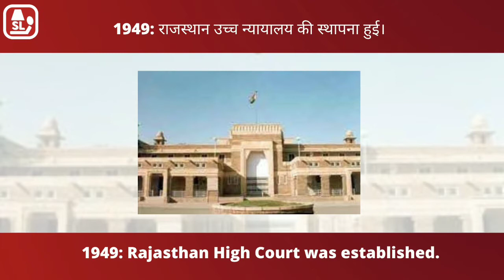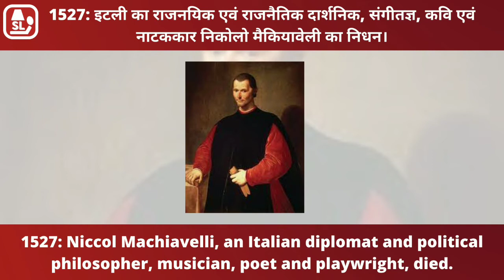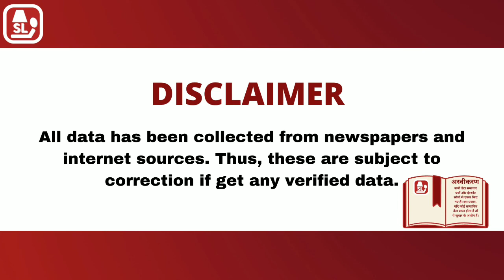21 june | Today’s History Live | Competitive Questions | For All Exams | Sunil Kumar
21 june | Today’s History Live | Competitive Questions | For All Exams | Sunil Kumar

1576: मुगलों ने महाराणा प्रताप सिंह को हल्दीघाटी के युद्ध में हरा दिया था.
1756: जॉन जेड हाॅलवेल के नेतृत्व वाली अंग्रेज सैन्य टुकड़ी नेबंगाल के नबाव सिराजउद्दौला के समक्ष आत्मसमर्पण किया। उसी रात हुई एक नृशंस घटना में 123 अंग्रेज कैदियों की मौत हो गयी।
1862: लिंकन यूनिवर्सिटी से बैनरी-ऑन-लॉ डिग्री प्राप्त करने वाले गणेंद्र मोहन टैगोर पहली भारतीय थे.
1941: चक्रवर्ती राजगोपालाचारी भारत के पहले भारतीय गवर्नर जनरल बने.
1949: राजस्थान उच्च न्यायालय की स्थापना हुई।
1991: पी वी नरसिंह राव को भारत के नौवें प्रधानमंत्री के रूप में शपथ दिलाई गई थी.
1998: तमिलनाडु के कुडनकुलम में परमाणु ऊर्जा केंद्र स्थापित करने के लिए भारत और रूस 2.5 अरब डॉलर के एक समझौते पर हस्ताक्षर किए।
2009: भारत की बैडमिंटन स्टार खिलाड़ी सायना नेहवाल ने सुपर सीरीज बैडमिंटन टूर्नामेंट का खिताब जीता। ऐसा करने वाली वह पहली भारतीय महिला हैं।
2012:भारतीय प्रतिस्पर्धा आयोग ने 11 सीमेंट कंपनियों को व्यापार संघ बनाकर कीमत का निर्धारण करने का दोषी ठहराते हुए 6000 करोड़ रुपए का जुर्माना लगाया।
2015: अंतर्राष्ट्रीय योग दिवस भारत के प्रधानमंत्री नरेंद्र मोदी की अपील पर दुनियाभर में मनाया गया।
21 जून को जन्मे व्यक्ति – Born on 21 June
1912: प्रसिद्ध हिन्दी साहित्यकार, नाटककार और कहानीकार विष्णु प्रभाकर का जन्म।
1927: रेमन मैग्सेसे पुरस्कार सम्मनित एक वरिष्ठ पत्रकार बी.जी.वर्गीज का जन्म।
1933: भारत के प्रसिद्ध लेखक, उपन्यासकार, नाटककार, आलोचक तथा व्यंग्यकार मुद्राराक्षस का जन्म।
21 जून को हुए निधन – Died on 21 June
1527: इटली का राजनयिक एवं राजनैतिक दार्शनिक, संगीतज्ञ, कवि एवं नाटककार निकोलो मैकियावेली का निधन।
1906: अखिल भारतीय कांग्रेस के पहले राष्ट्रपति व्यामोशचंद्र बनर्जी का निधन हो गया था.
1932: आधुनिक युग के श्रेष्ठ ब्रजभाषा कवि जगन्नाथदास रत्नाकर का निधन ।
1940: राजनीतिज्ञ और RSS के संस्थापक केशवराव बलराम हेडगेवार का निधन हो गया था.